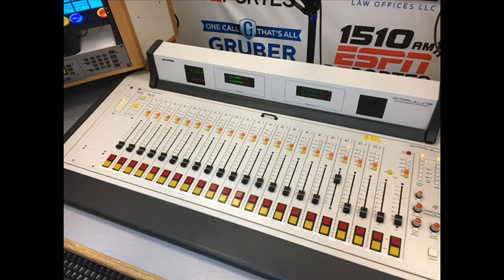Trump Vs US Constitution - Journalist/Musician Mark Taylor-Canfield on Jeff Santos Show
Journalist/musician Mark Taylor-Canfield talks with Jeff Santos in Boston for his weekly guest commentary on US politics and culture. MTC discusses the life of a Seattle musician and answers Jeff's questions regarding the takeover of the Democratic Party in Washington State by progressive Berniecrats.

Mark Taylor-Canfield's website feature a lot of mutlimedia content from his music and journalism:

Mark Taylor-Canfield is a weekly guest journalist & musician on the nationally televised Jeff Santos Show broadcasting from Boston.

Independent Journalist/Author/Actor/Artist/Musician

Thom Hartmann Program (Free Speech TV), Mike Malloy Show (Atlanta), Jeff Santos Show (Boston),
Leslie Marshall Show (Washington, D.C.), Norman Goldman Show (Los Angeles), Nicole Sandler Show (Florida), etc.

The following news agencies have interviewed him or reported on Mark Taylor-Canfield:
Associated Press, BBC, CBS News, NPR, The Washington Post, Seattle Post-Intelligencer, Seattle Times,
Los Angeles Times, The Capitol Hill Times, Canadian TV News, and other international media.

He edits his own free online newspaper @ paper.li